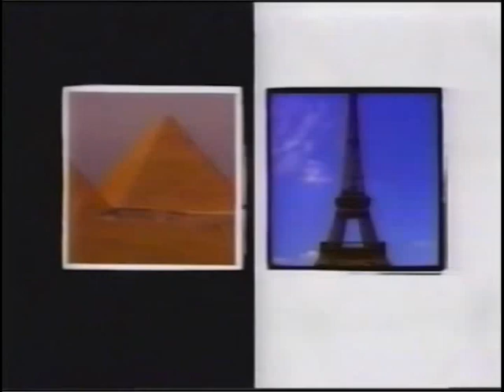Tanda Comercial The Discovery Channel Latinoamérica (Junio 1995) Incompleta